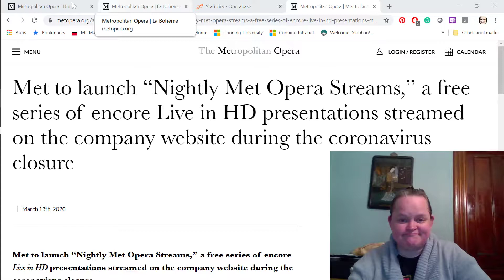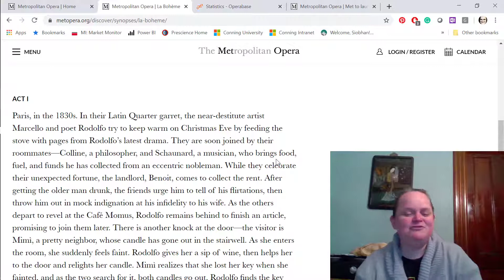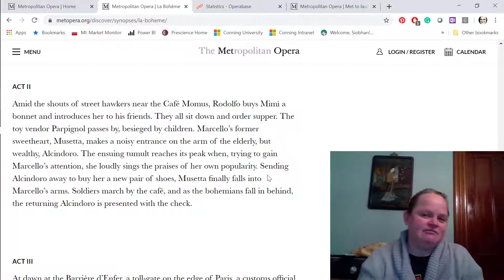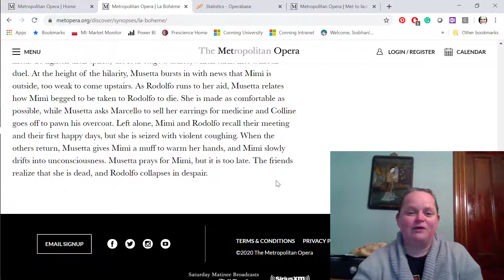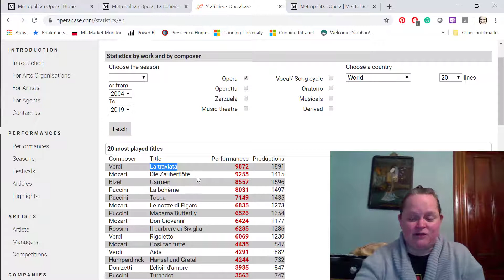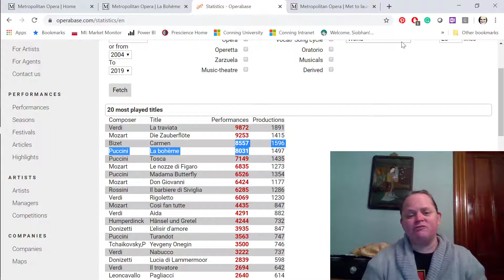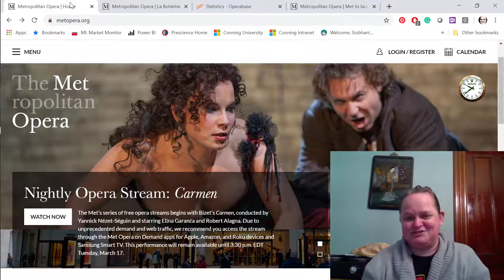Join Meep to Watch La Boheme on March 17, 2020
Let's watch La Boheme together, 7pm ET, on Tuesday March 17, 2020!